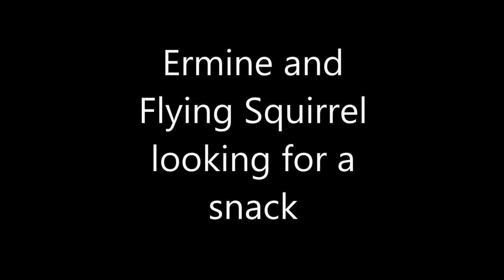Jan. 31, 2017 Wildlife on Moultrie A20i game cam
Mostly night shots this time. New visitors this time are a Flying Squirrel and a Fisher Cat.
Going to need to replenish the bait for next time.